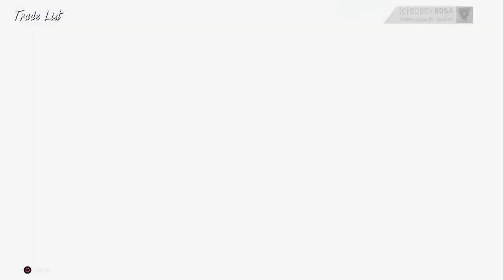The Madden Files: Wild Card ep. 65